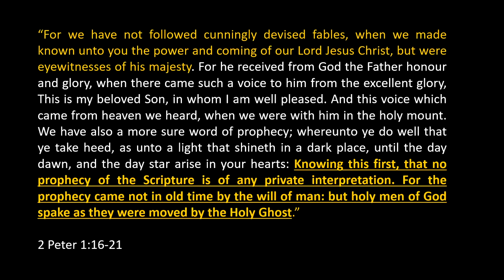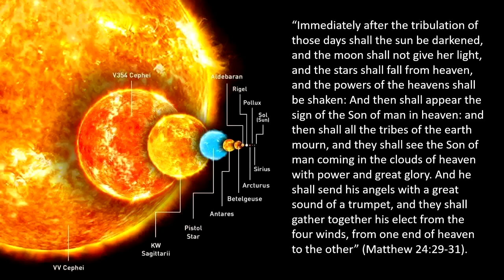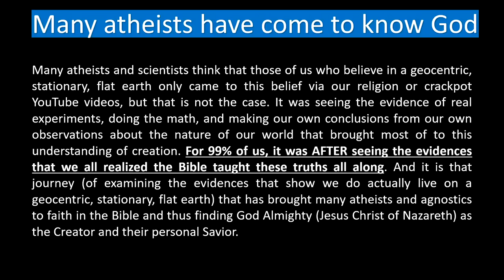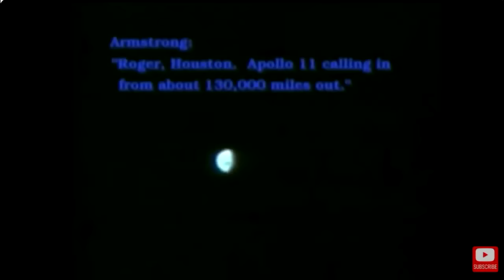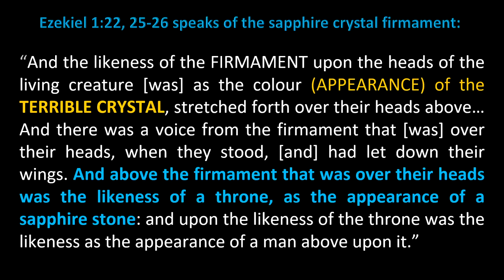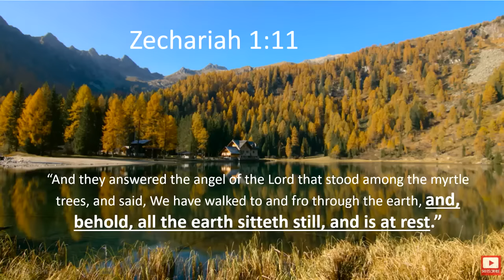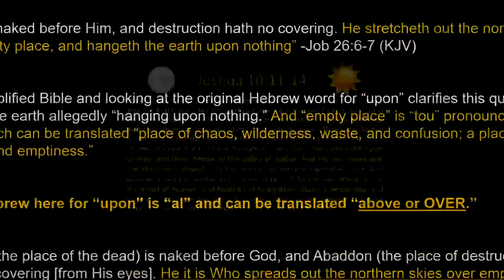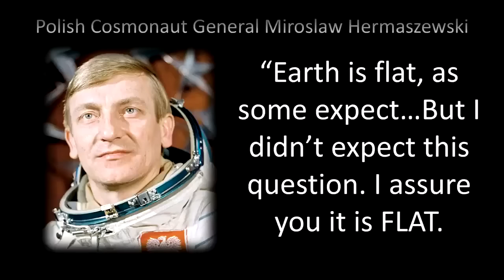Pastor Dean Odle vs. Pastor Greg Locke (Full Debate)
1) This video has no negative impact on the original works (It would actually be positive for them)
2) This video is also for teaching purposes.
3) It is positively transformative in nature.
4) I only used bits and pieces of videos to get the point across where necessary.